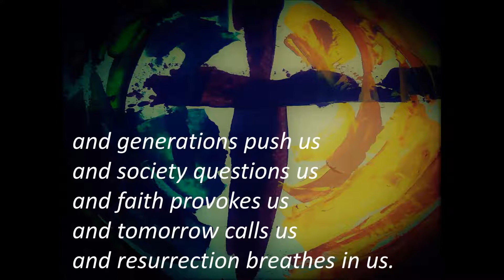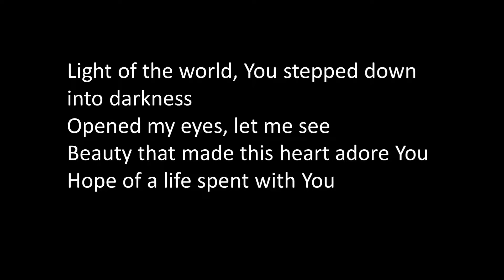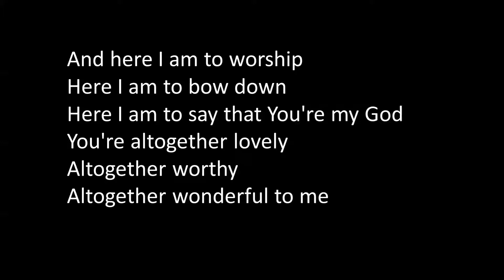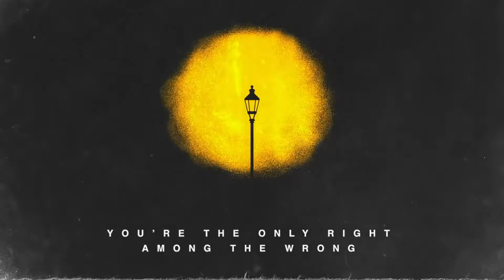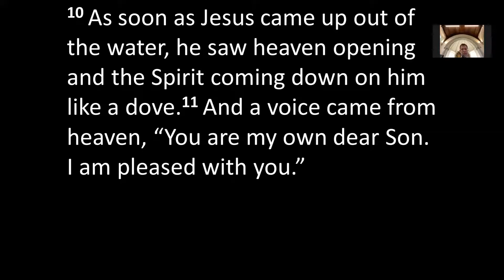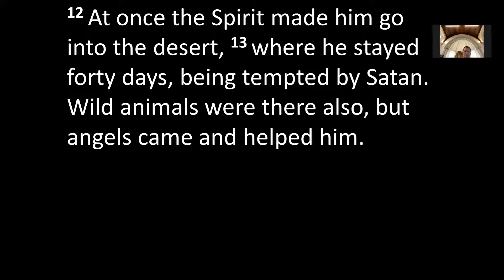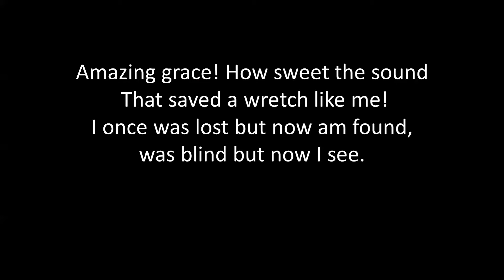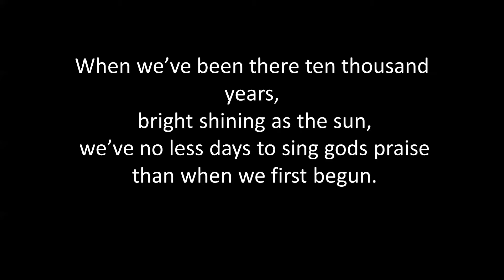Sunday Service - 20/03/22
Join us as we celebrate our weekly Sunday worship.